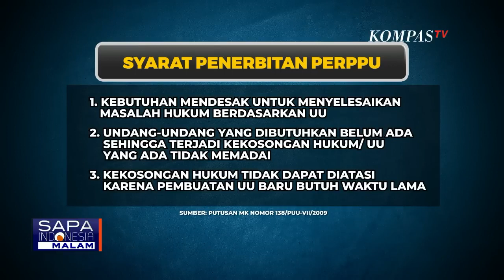Perppu Cipta Kerja Dinilai Cacat Prosedural ?